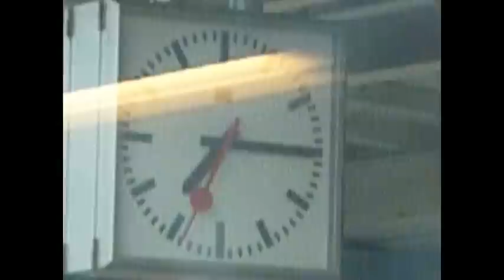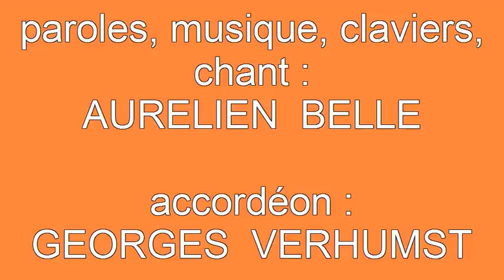AURELIEN BELLE : "La fille de Mons-Hainaut" (paroles/musique : A. Belle)